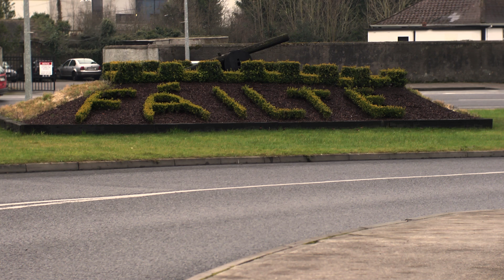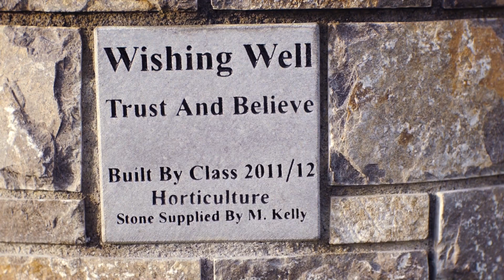NLN - Horticulture and Environment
Introducing National Learning Network's courses in Horticulture and Environment and hearing the experiences of some of those who attend the courses.